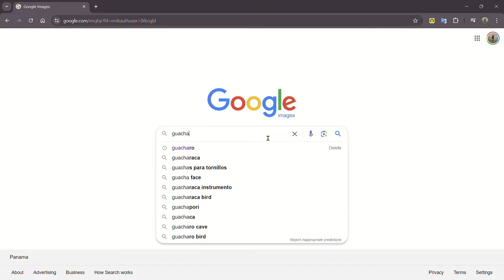Visitando la Cueva del Guacharo - El ave murciélago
Si te interesan las aves, y particularmente el rol de forestador del guacharo, de arboles en peligro de extinción  lee esto:

Los guácharos son curiosos, audaces y tienen un poderoso olfato. Viven en cuevas o criptas, y aunque no son murciélagos, sí comparten un mismo poder: la ecolocalización para ubicarse en su hábitat. Se trata del ave de las cavernas o pájaro aceitoso, popular por su capacidad de consumir frutos de hasta cinco centímetros de longitud. Esta cualidad lo convierte en un dispersor ideal de semillas de gran tamaño y un instrumento de conservación de la biodiversidad de la Amazonía, una región que entre enero y marzo de 2020 sufrió la deforestación de cerca de 64.000 hectáreas de bosque, de acuerdo con el Instituto de Hidrología, Meteorología y Estudios Ambientales (Ideam).

El guácharo fue descrito por Alexander von Humboldt en la Cueva del Guácharo, en Caripe (Venezuela), durante su viaje a Sudamérica en 1799.

Nos llegaron a decir que segun la leyenda, el fin de esta cueva sale en Brasil!

Costo de entrada para Venezolanos 2 USD, extranjeros 5 USD (botas para no embarrarte y pisar caca incluidas)
Costo de camping: A voluntad
Costo para visitar el salto la Paila (caida de agua): A voluntad
Wifi en la zona incluido
Baños publicos incluidos

Como te contamos en el video, la experiencia de quedarse a pasar la noche ahi es increible. Se llena de luciérnagas que revolotean en el paisaje selvático, acompañado por el sonido del aleteo de los guácharos mientras salen a recorrer hasta 300 km para buscar su comida.

Y ahora que descubrí que puedo etiquetar, voy a etiquetar las marcas con las que viajamos y nunca nos fallan:  Nuestras mochilas son de  @millet_mountain  , nuestro calzado de  @SalomonSpain  y tambien  @TheNorthFace  nuestra fiel carpa y filmamos casi todo con  @GoProWorldOfficial

Si te gustó el video, regalanos un  👍.

1️⃣ Coméntanos 💚
2️⃣ Compártelo💜

Te contamos nuestro equipo de viaje que no nos ha fallado y te recomendamos enteramente.

👉 Tecnología

Teléfono móvil Samsung S22 Ultra
Ultrabook super liviano y potente ASUS
Adaptador universal 220-110v con USB
Disco duro externo 4TB
Power bank con linterna
Cámara GoPro hero 9
Cámara de fotos compacta
Cámara de fotos profesional
Trípode de viaje
Cargador de baterías de GoPro
Cargador de baterías canon

👉 Útiles y accesorios de viaje

Pesa portable
Organizador de equipaje

👉 Mochilas de viaje

Mochila de 40 litros
Mochila super liviana para el día a día
Mochila de hombre Millet backpack de viaje 60 + 10 litros
Mochila de mujer Millet backpack de viaje 50 + 10 litros

👉 Al aire libre

Tienda de campaña 3 estaciones
Saco de dormir doble
Linterna led recargable USB
Cocina portátil a gas
Red anti mosquito